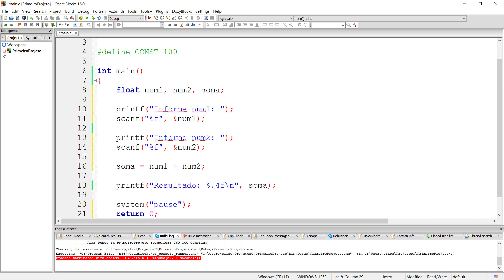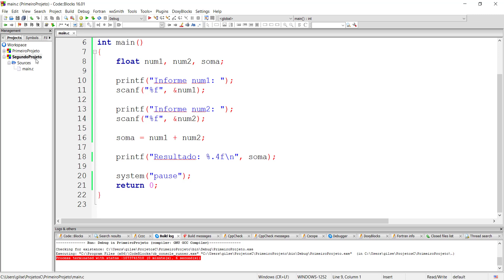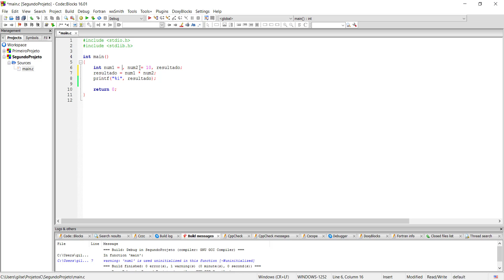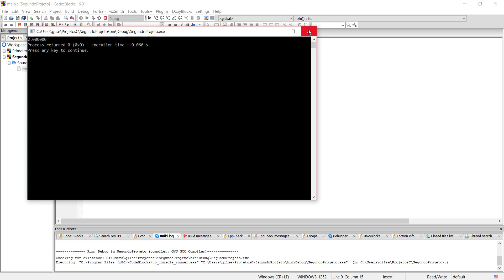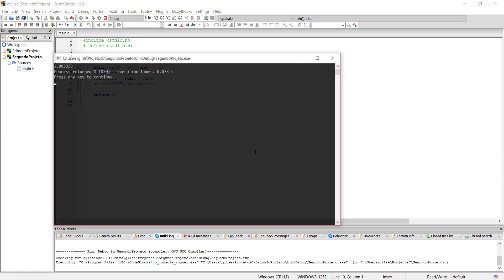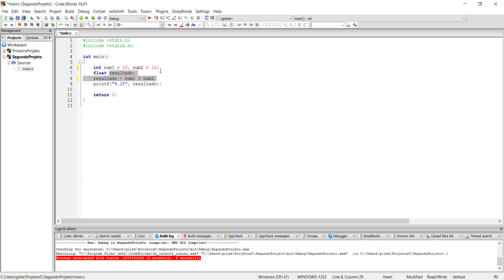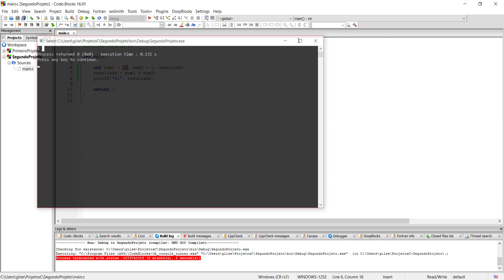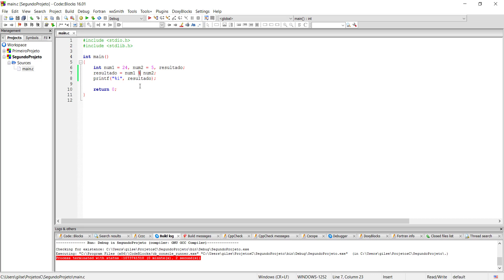[Minicurso C] Aula 10 - Operadores - Parte 1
Você quer aprender a programar em C?

Confere o link abaixo e encontre os melhores cursos para você começar a sua caminhada no mundo da programação!

A proposta do canal é ensinar programação na prática através da resolução de exercícios.